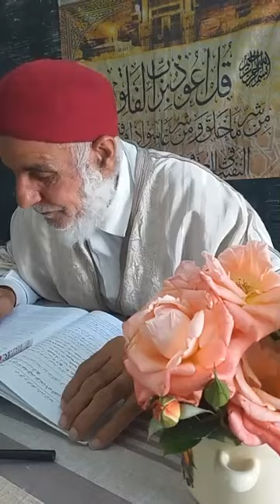51_فقه المعاملات_رسالة ابن أبي زيد القيرواني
الشيخ عبد الرزاق الغماري حفظه الله